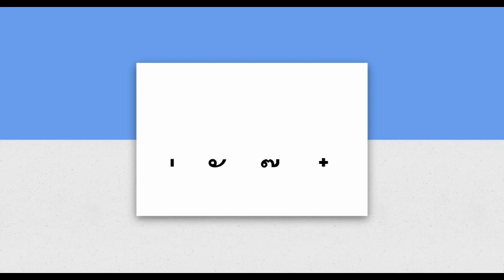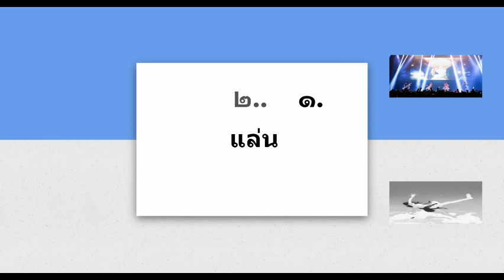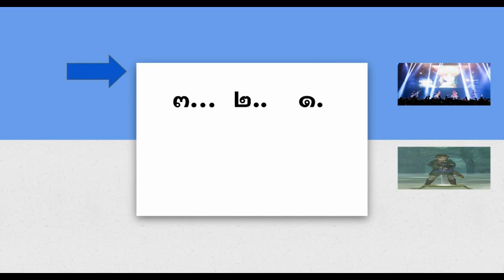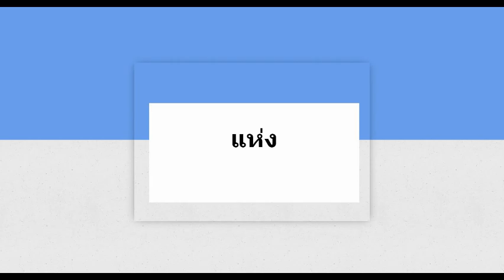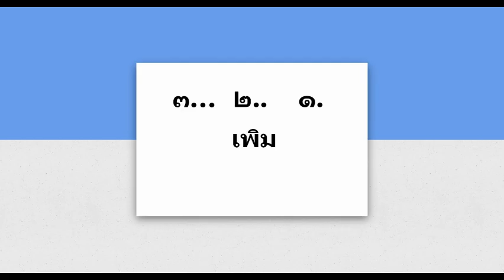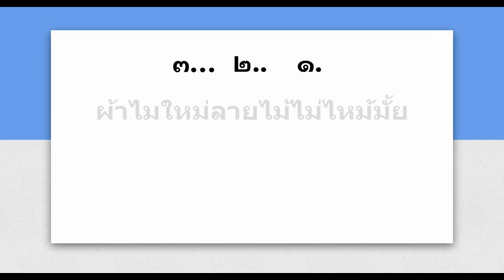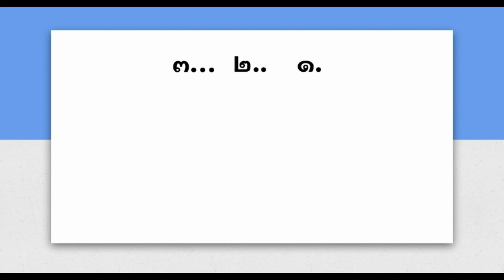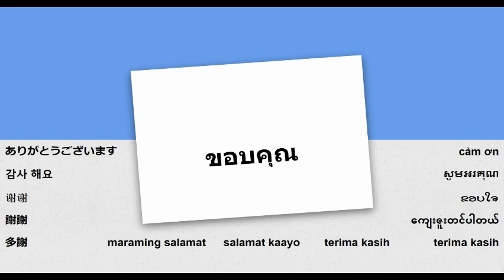រៀនអានភាសាថៃ - មេរៀនទី៧ ่ ้ ๊ ๋ សញ្ញាសំឡេង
រៀនអានភាសាថៃ - មេរៀនទី៧ - សញ្ញា​សង្កត់​សំឡេង    ่  ้  ๊  ๋, ការ​អនុវត្ត​ការ​អាន ១, ការ​មិន​ស៊ីសង្វាក់, ការ​អនុវត្ត​ការ​អាន ២